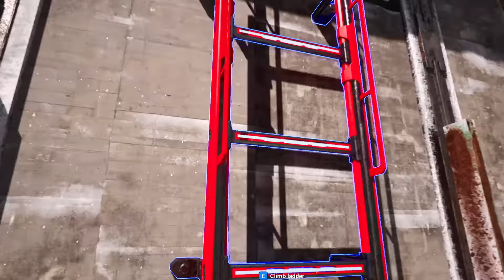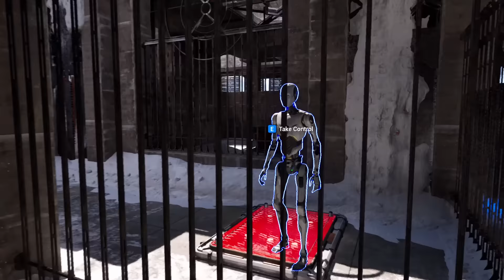Let's Play The Talos Principle 2 Part 11 - The Megastructure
Game Description:

The Talos Principle 2 is a thought-provoking first-person puzzle experience that greatly expands on the first game's philosophical themes and stunning environments with increasingly mind-bending challenges.

The more you discover, the more you will be confronted with questions about the nature of the cosmos and the purpose of civilization. The broken promise of a better tomorrow, the fear of repeating humankind’s mistakes, faith in reason or renouncing humanity altogether - the choices you make and the sides you take will determine the course of events.

A New Generation of Puzzles

Solve a wide array of puzzles with varying difficulty levels, including clever metapuzzles and highly challenging Gold puzzles. Finish the game without solving every puzzle, or pursue the rewards of complete mastery. A variety of new abilities, such as gravity manipulation and mind transference, join the established mechanics of the original Talos Principle, creating a fresh but familiar experience.

A Philosophical Odyssey

Take the next step forward in the story of The Talos Principle in a thought-provoking, character-driven interactive story with multiple endings penned by returning writers Jonas Kyratzes (The Eternal Cylinder, Clash: Artifacts of Chaos) and Tom Jubert (The Swapper, Subnautica), joined by Verena Kyratzes (The Hand of Merlin, Serious Sam 4).

Explore more than a dozen all-new environments, from a city on the brink of a paradigm shift to the varied landscapes of a mysterious island that holds the keys to the future. Take a break from puzzle-solving to discover long-buried secrets and strands of forgotten history.

The Melodies of Creation

Immerse yourself in the rich, bittersweet world of The Talos Principle with a stunning soundtrack by master composer Damjan Mravunac (Serious Sam, The Talos Principle), with a guest appearance by Chris Christodoulou (Risk of Rain 1 and 2).